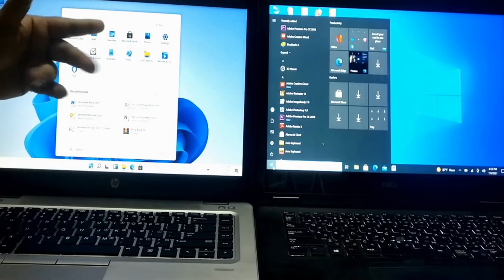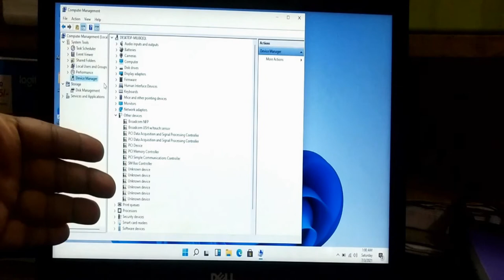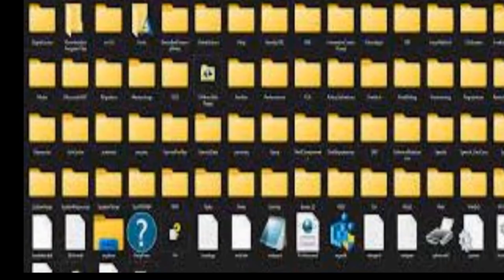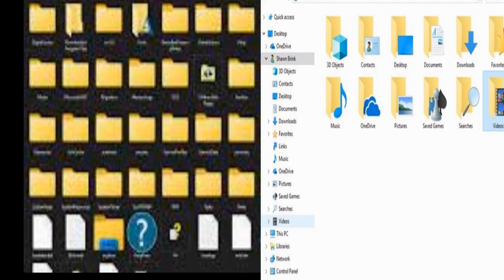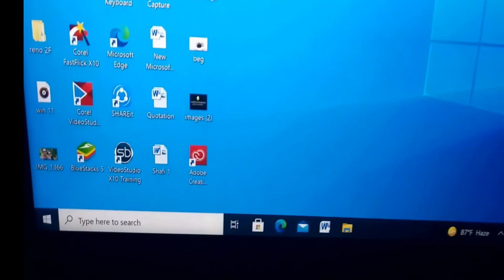Windows 11 Feature With Windows 10 Feature / Windows 11 Vs windows 10 operating System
Windows 11 Feature With Windows 10 Feature
নতুন অপারেটিং সিস্টেম গুলোতে কি কি অপ্সহন আপডেট পাচ্ছেন জানতে চোখ রাখুন আমাদের চ্যানেলে